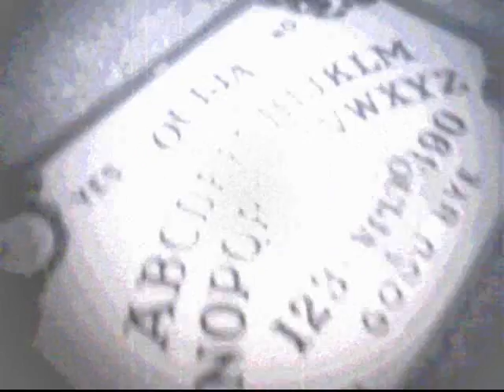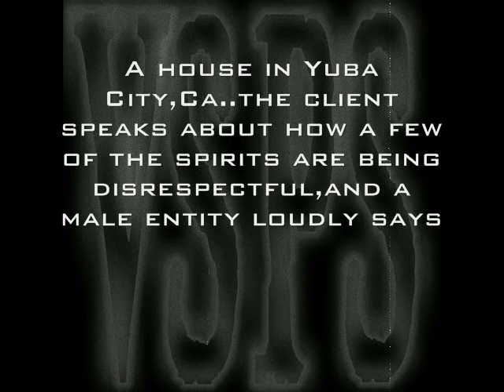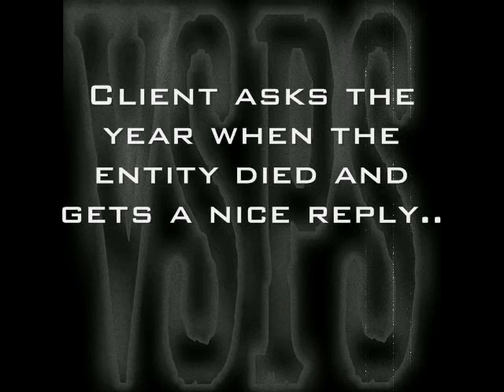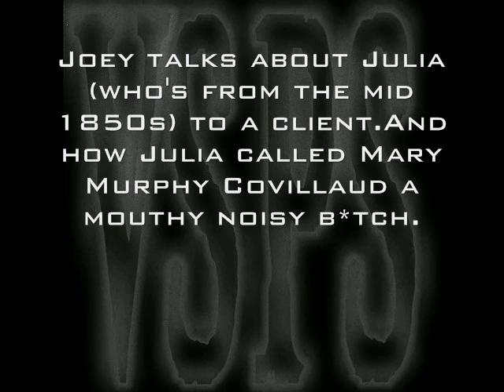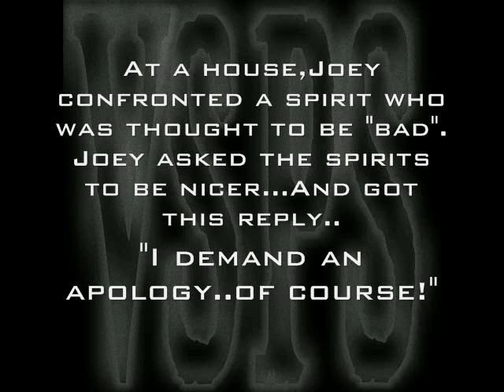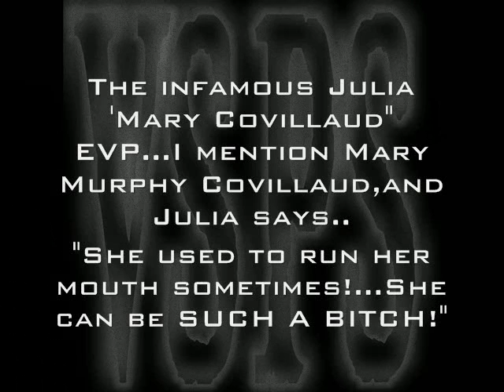Valley of Shadows Paranormal Society presents EVPs From the Valley 7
More EVPs from VSPS..May have to fix cuz copyrights on Ain't No Grave. If so,I will reedit the video with a different song.